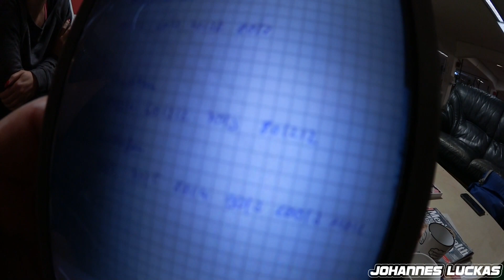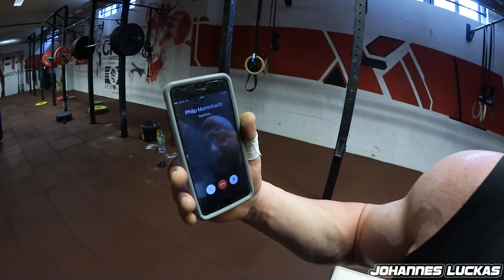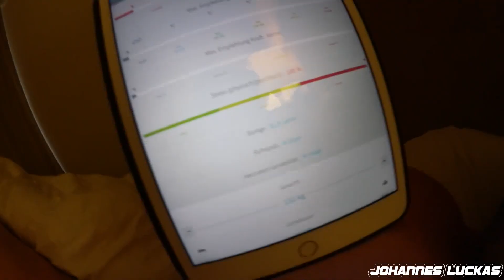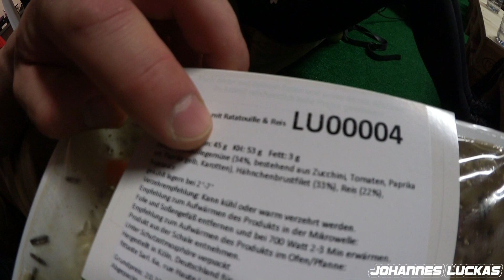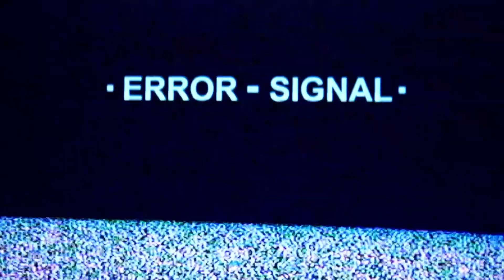Zu viel Training für Muskelaufbau?! MassemitKlasse VLOG #49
Wie viel Training ist zu viel für meinen Muskelaufbau?! Ich besuche den Strength Coach Workshop mit Patrick Meinart und Daniel Ebert während mein Projekt MassemitKlasse weiterläuft...